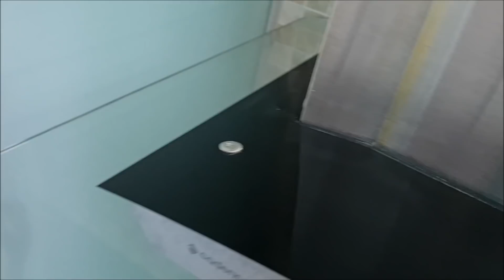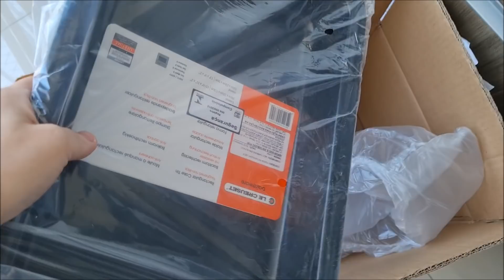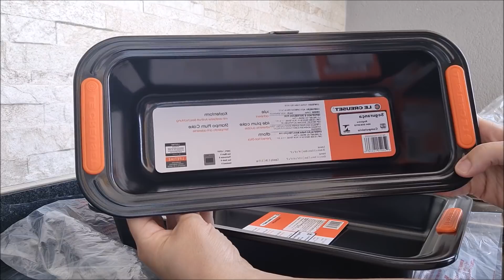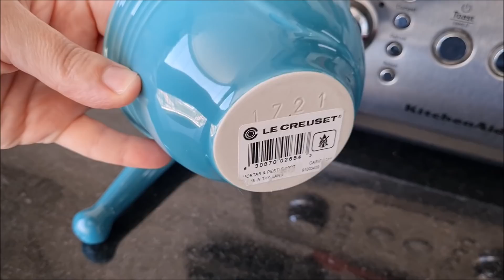ACHEI UM VASO PARA SALA | FAXINA NA COZINHA | COMPREI AS FORMAS DO SONHO | PÃO LOWCARB FÁCIL!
Tenha uma  semana maravilhosa! ~ ☕🧁

Receita do Pão Lowcarb;
Ingredientes:
- 4 ovos
- 2 colheres (sopa) manteiga (temperatura ambiente)
- 200g farinha oleaginosas (usei farinha de amendoas)
- 1 pitada de sal
- 10ml de água morna
- 1 colher (sopa) fermento em pó
- 50g de parmesão